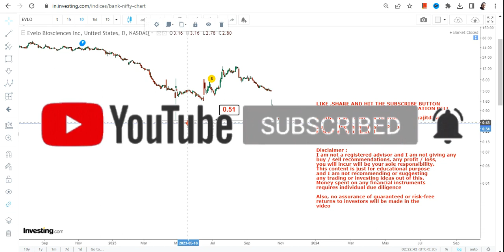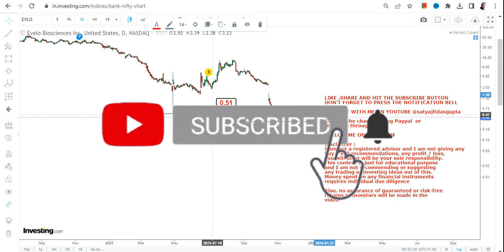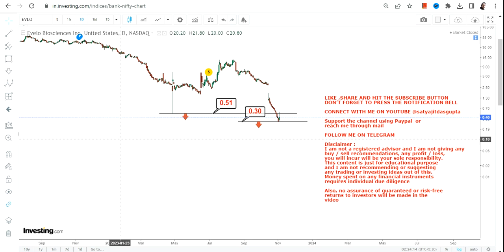BREAKDOWN CONTINUES | $EVLO STOCK ANALYSIS | EVELO BIOSCIENCES STOCK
In this video, we will take a closer look at EVLO STOCK ANALYSIS which is in a BREAKDOWN CONTINUES for the next couple of days

BEST BOOKS LINKS TO BECOME PRO INVESTOR/TRADER :
FOR EQUITIES: